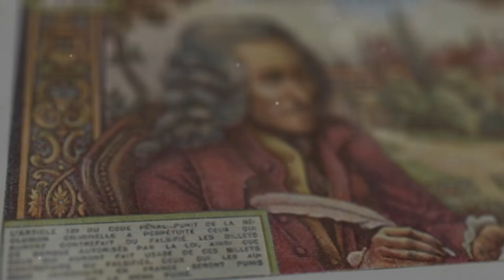Unveiling Dupont's 1802 Roots: The Fascinating History Of The United States | Emgotvmedia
DuPont (1802): E.I. du Pont founded DuPont as a gunpowder mill on the Brandywine River, eventually becoming a leader in chemicals and explosives.united states history